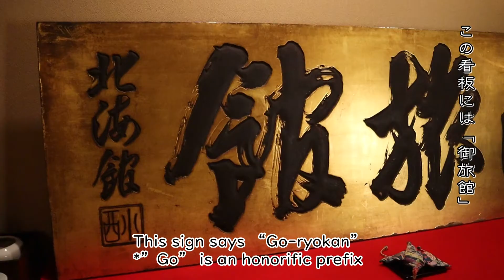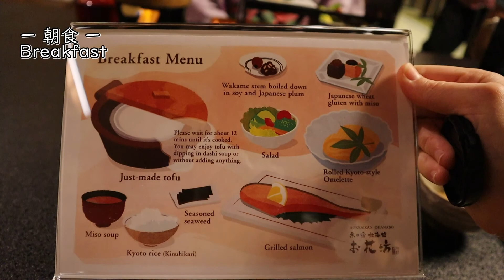プロポーズが成功する宿「京の宿 北海館 お花坊」The Ryokan of Successful Wedding Proposals「The Kyoto Inn, Hokkaikan Ohanabo」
今回は京都駅より徒歩で約 7 分東本願寺の目の前にある旅館「京の宿 北海館 お花坊」に尋ねました。元々は東本願寺をお参りする北海道の方が泊まる宿坊だった「お花坊」ですが、女将さんに旅館の魅力について案内して頂きました。
"The Kyoto Inn, Hokkaikan Ohanabo" is a ryokan situated about a 7-minute walk from Kyoto Station. Located in front of the Higashi Honganji Temple, this ryokan originally was a shukubo (temple lodging) where visitors coming from Hokkaido to Higashi Honganji stayed. In this episode, the okami-san (ryokan manager) introduces us to the charm of the inn.